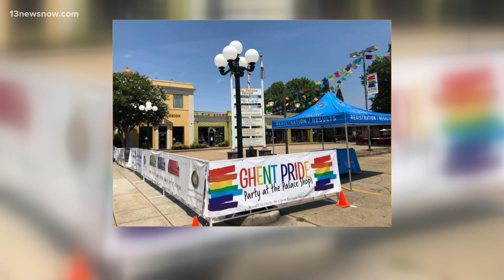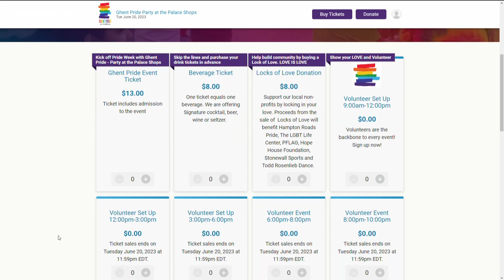Interview: Ghent Pride Party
June is Pride Month and Ghent in Norfolk is showing its support to the LGBTQ community with a fun event later this month. Here to tell us all about it is Robert Roman.